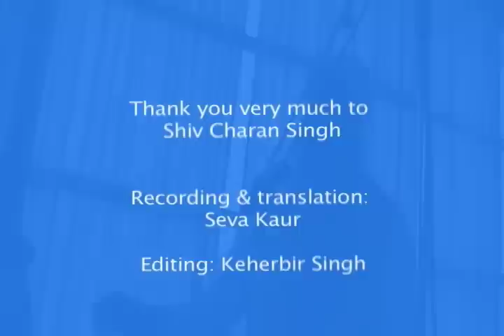Shiv Charan Singh - Three times a day part 1